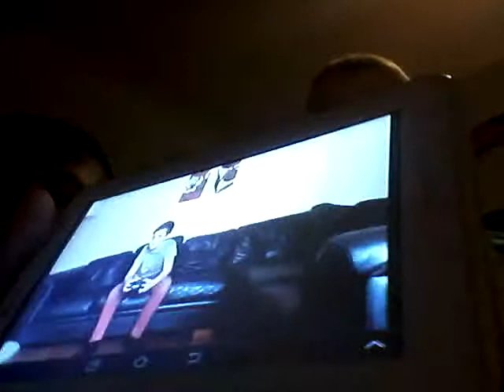Content been stolen